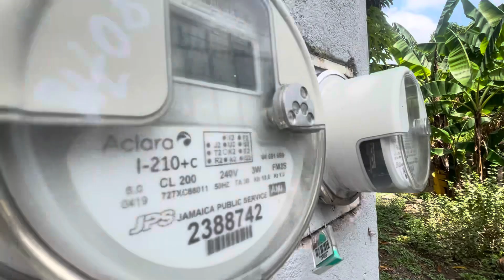November 29, 2023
Pembrook hall walk